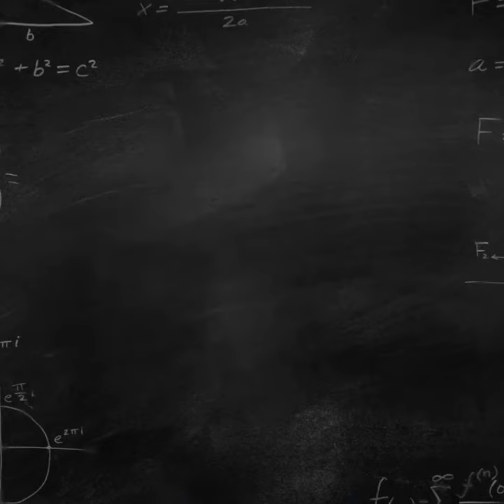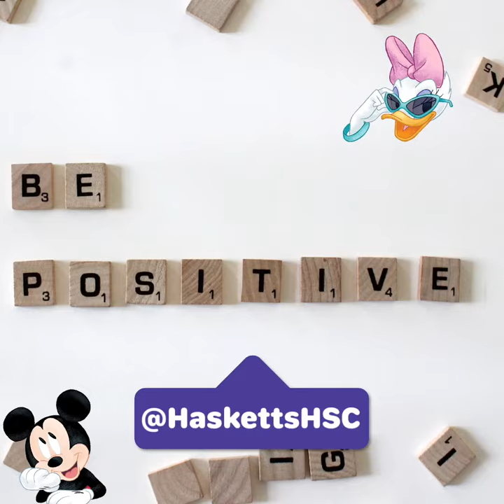Top 5 Back to School Tips for Teachers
A crowdsourced Top 5 list made possible by the joint efforts of the aussieED PLN